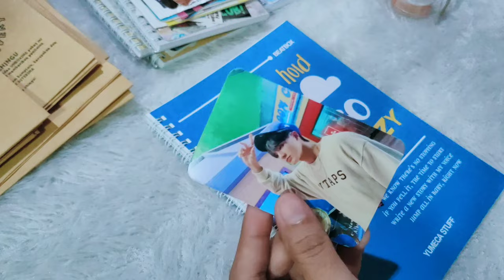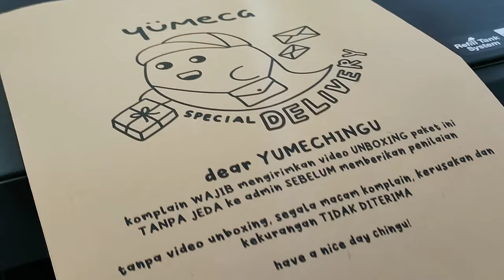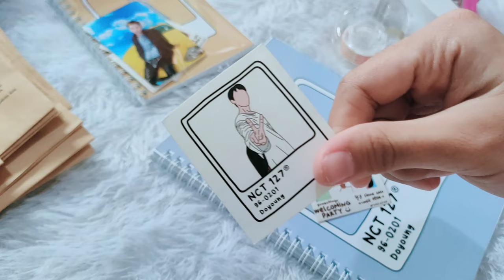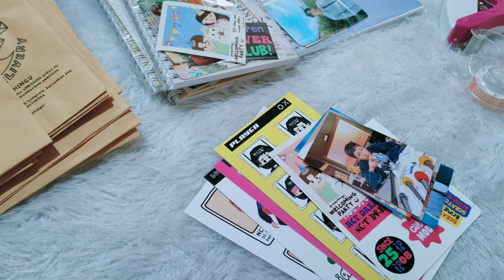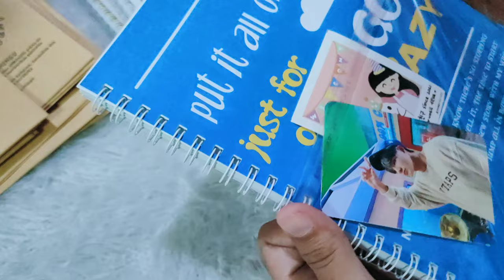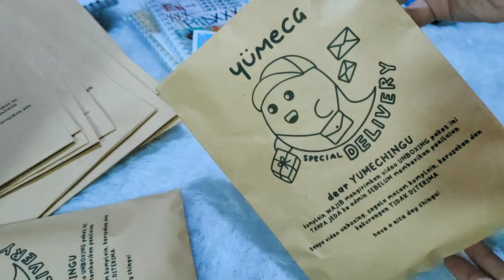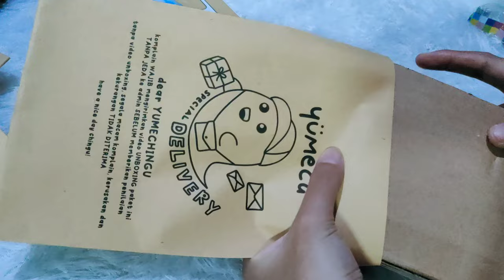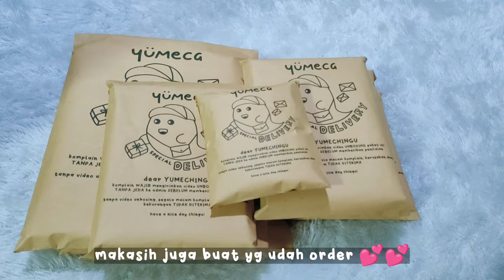STUDIO VLOG 29 | TRIAL USING ECO-FRIENDLY PACKAGING, PACK ORDER WITH ME, NEW DIGITAL CLOCK 🌏🌲🐼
hello yumechingu! welcome to yumeca vlog, on this channel you will find about studio vlog, our small business, packing orders, behind the scene our shop and so much more. we’re excited to share our small business progress with you! ☺️

Editing app : VN, Inshot, Procreate (for thumbnail)